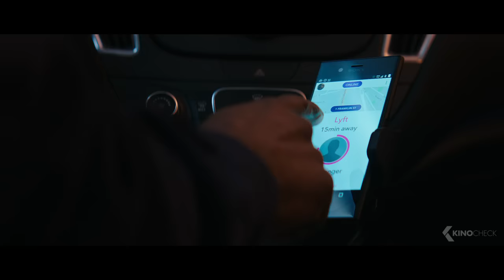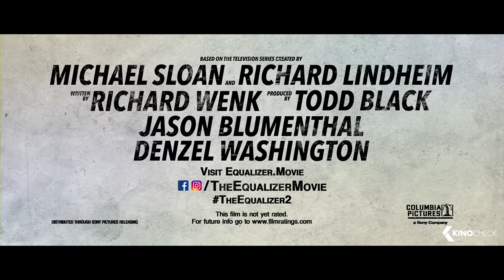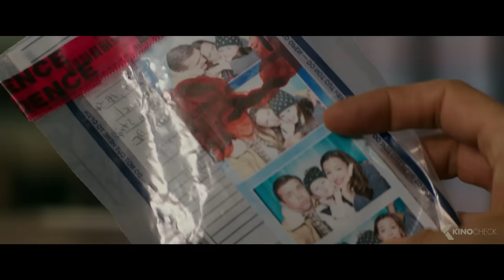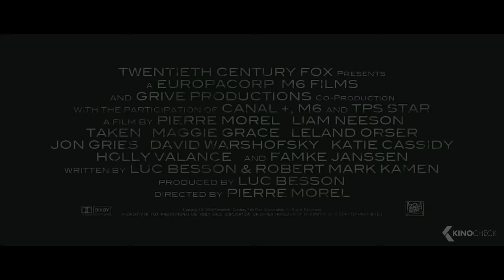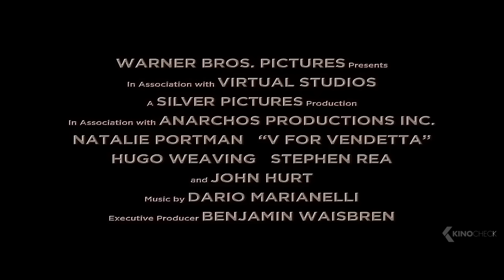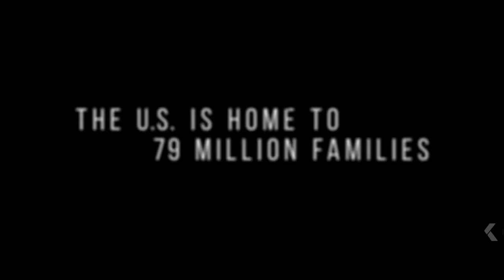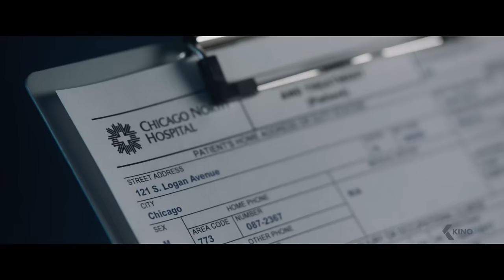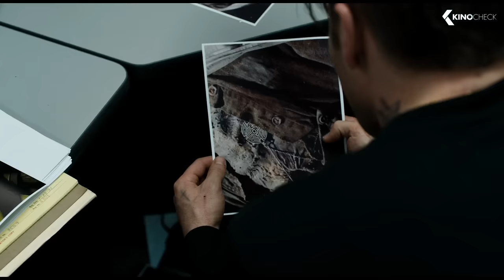The Best REVENGE Movies (Trailers)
00:00 The Best REVENGE Movies (Trailers)
00:03 The Equalizer 2
02:23 The Revenant
04:29 John Wick
05:58 Tom Clancy's Without Remorse
07:53 Peppermint
10:10 Taken
11:51 Law Abiding Citizen
14:09 V for Vendetta
16:25 Gladiator
17:44 Death Wish
20:04 Django Unchained
22:01 Prisoners